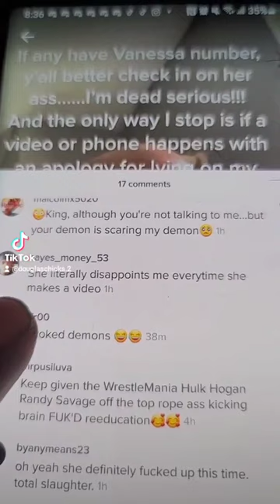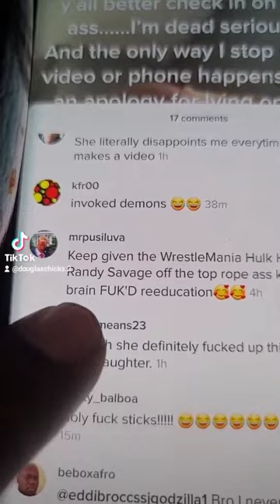Death threats from a fold member